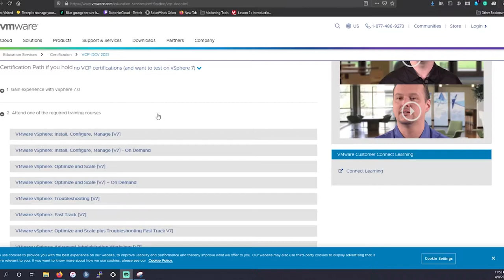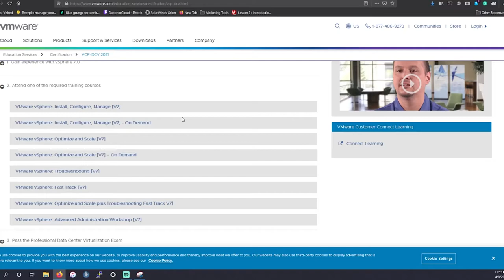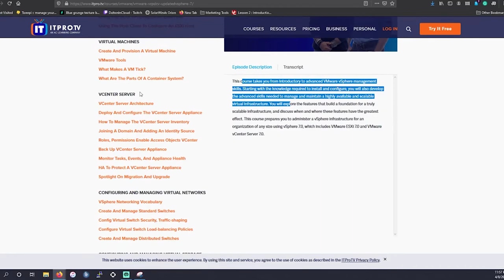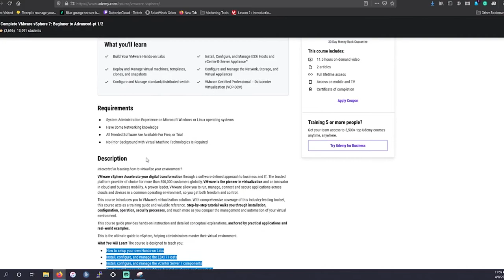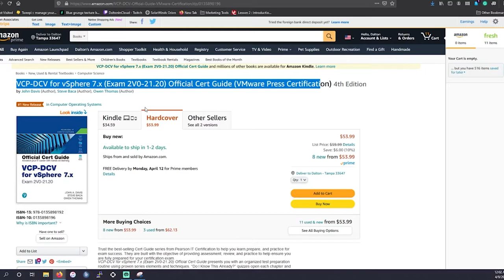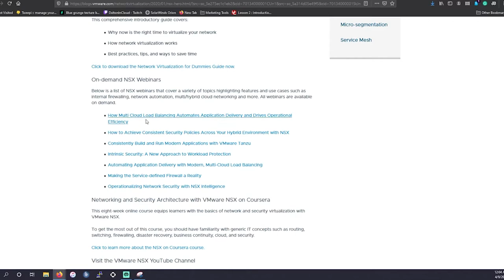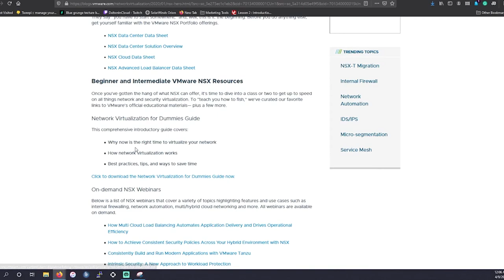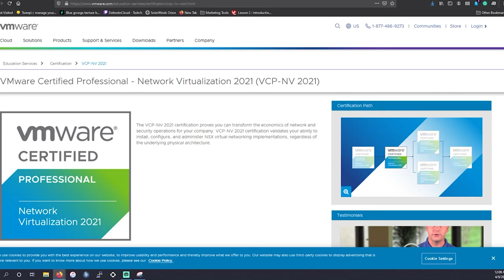VCP DCV & VCP NV 2021 Study Resources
In this video, I am going to go over the study material I have found to be the most useful for studying for the VCP-DCV & VCP-NV 2021 exams.

John Davis, Steve Baca, and Owen Thomas's Cert Guide

Elver Sena Sosa's Cert Guide